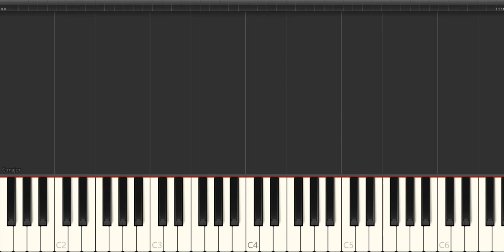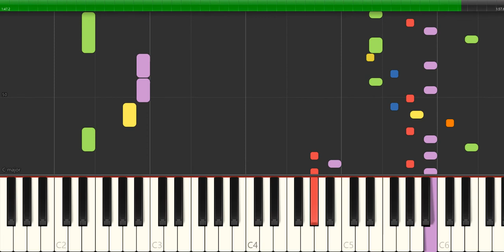Scarlatti - sonata k 403